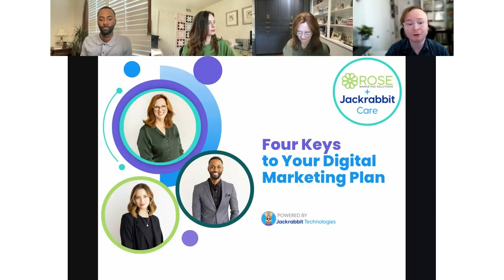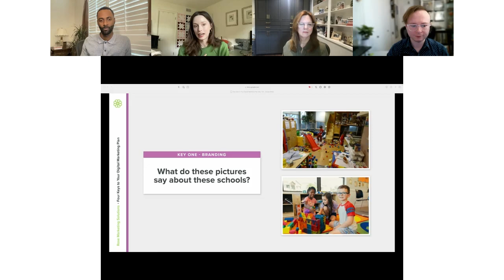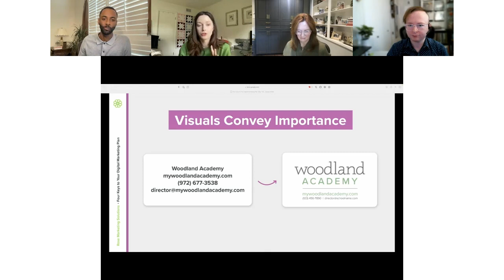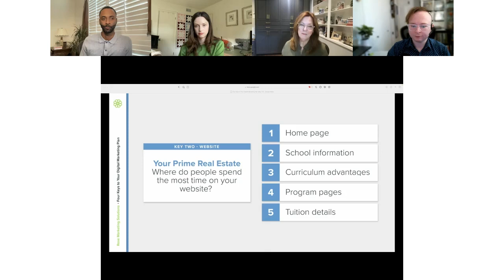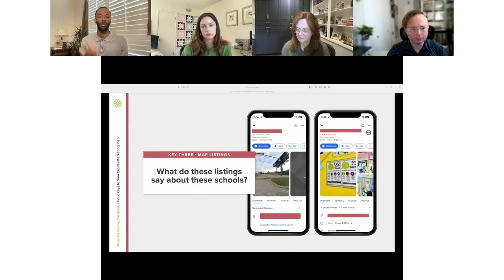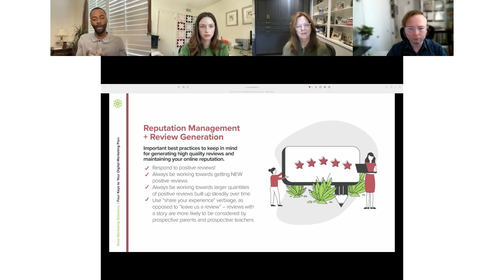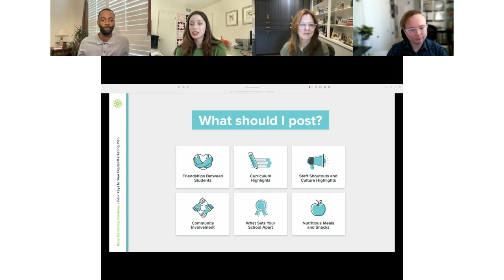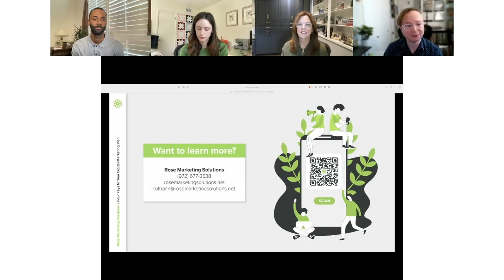Jackrabbit Care + Rose Marketing Solutions Webinar: Four Keys to Your Digital Marketing Plan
The world is turning digital, and adapting your childcare business online can be overwhelming! Let Rose Marketing Solutions and Jackrabbit Care help you make the transition successfully.

Online Presence Management: Update Your Childcare Business Info Across All Platforms

Learn more about Online Childcare Center Management Software by Jackrabbit Technologies